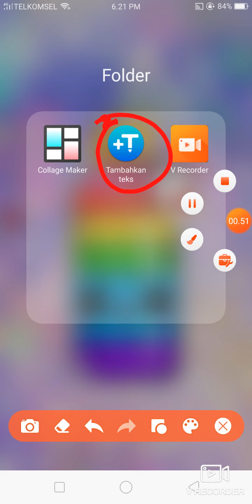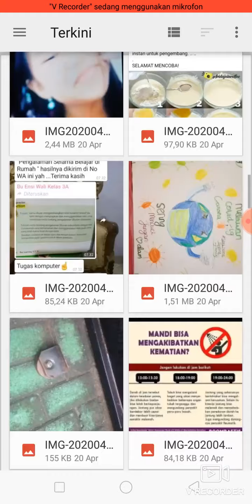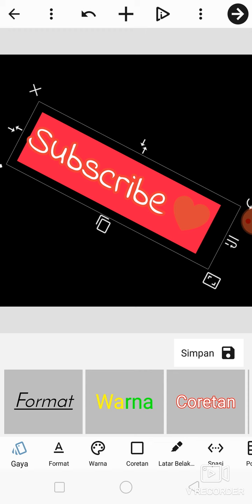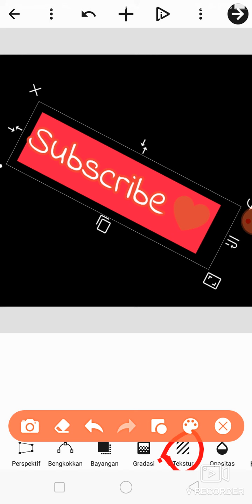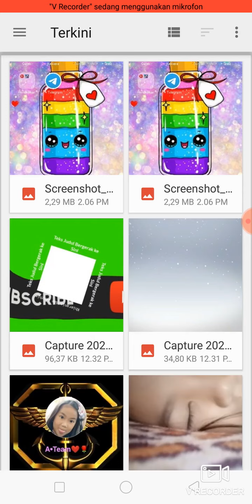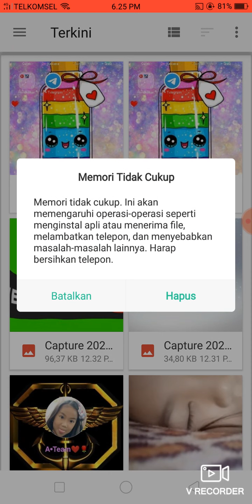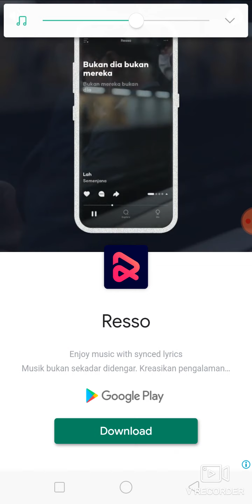Cara buat tulisan profill yang gampang dan bermanfaat!!!!!